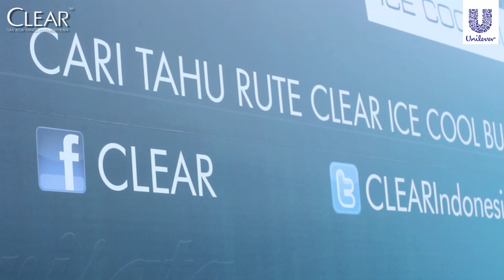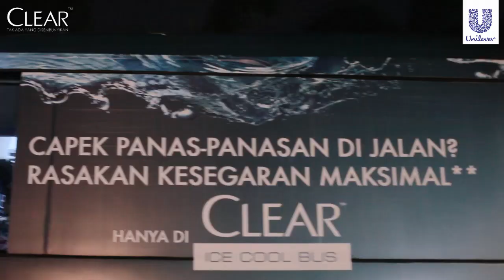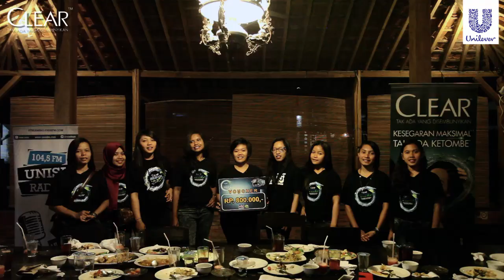CLEAR ICE COOL BUS RADIO UNISI WEEK 1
Ini nih keseruan Clear IceCoolBus di Yogyakarta untuk minggu pertamanya. Disini, intelektual muda bisa ngerasain keramas dengan Clear Ice Cool Menthol yang segar dan juga hairstyling oleh ahlinya. Nah, nggak cuma itu lho, mereka juga diajak dinner bareng dan diantar sampai tujuan pulang mereka dengan bus Clear! Nah, pengen ikutan dan pastinya dapetin hadiah-hadiahnya? Pantengin terus timeline Unisi di twitter @unisifmyk yaa! Jangan sampai ketinggalan!